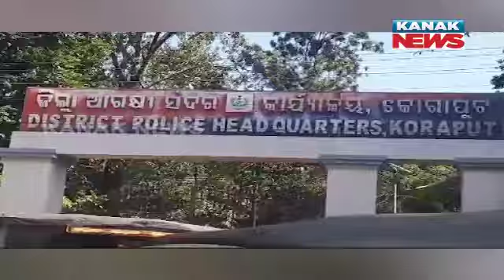Seizure Of Ganja Vehicle & Releasing The Miscreants: 7 Cops Suspended In Koraput | Details